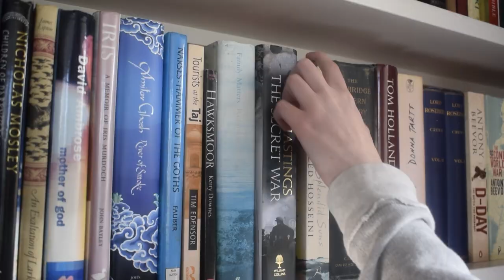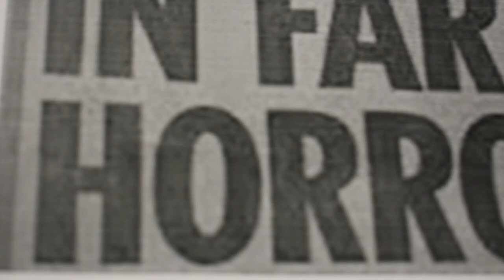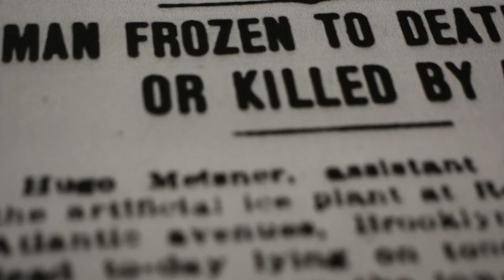Iris - Crime Drama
by mya craig